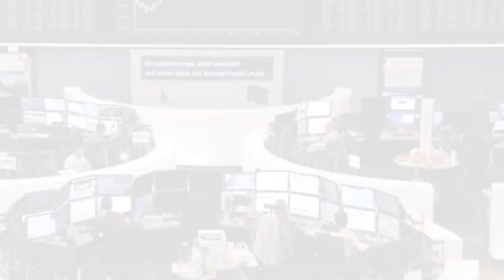Noticias del día 8 de enero de 2019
El presidente del Gobierno español, PedroSánchez dice que este viernes presentará los presupuestos para 2019 .

El presidente de Estados Unidos, DonaldTrump, visitará la frontera con México.

Tres montañeros españoles y un guía peruano mueren.

KevinSpacey se declara inocente.